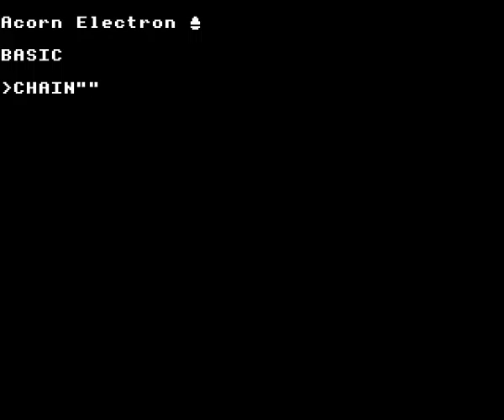Cylon Attack on the Acorn Electron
Gameplay footage of A&F Software's Cylon Attack on the Acorn Electron, recorded using Elkulator. Warning: contains flashing/strobing effects.